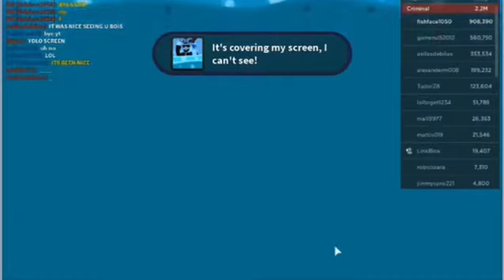Roblox jailbreak Nuke event live